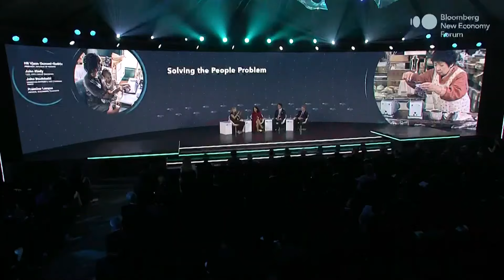Solving the People Problem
The global labor market is undergoing some of the most profound and rapid shifts in modern history. AI is transforming the nature of work across industries. Demographics and immigration policies are creating both shortages and surpluses of workers. The de-risking of supply chains is concentrating job opportunities in new places. And businesses continue to struggle with the balance of in-office and remote work. How are employers adapting to this challenging mix of forces and trends? What can governments do to help? HE Vjosa Osmani-Sadriu, President, Republic of Kosovo, John Riady, CEO, Lippo Group Indonesia, John Studzinski, Managing Director and Vice Chairman, PIMCO discuss with Francine Lacqua, Anchor, Bloomberg Television at the 2023 Bloomberg New Economy Forum in Singapore.